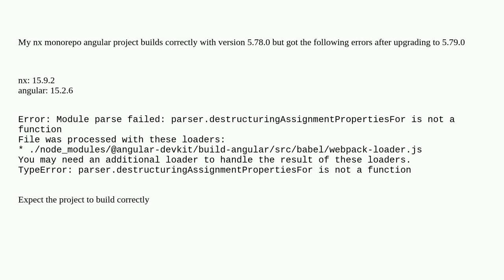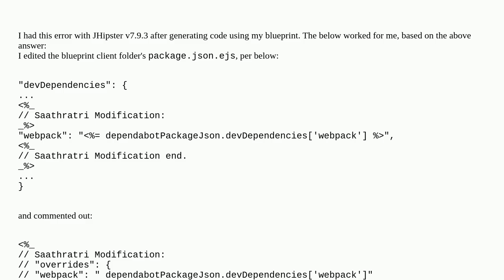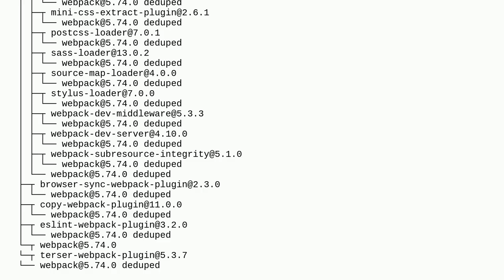NX Angular project build failed after upgrading to Webpack 5.79.0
A special thanks goes out to the community

  angular webpack nrwl-nx